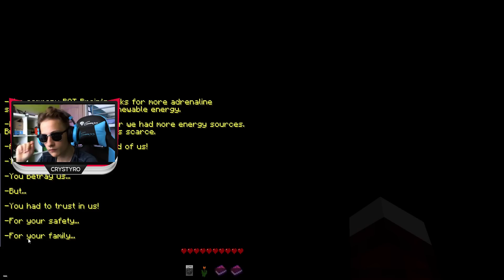CEL MAI ÎNFRICOŞĂTOR VILLAGER DIN MINECRAFT !!! (nu te uita noaptea)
Daca ti-a placut acest episod de Minecraft  , nu ezita sa lasi un like !
Φ Follow pe Instagram : mntchristian